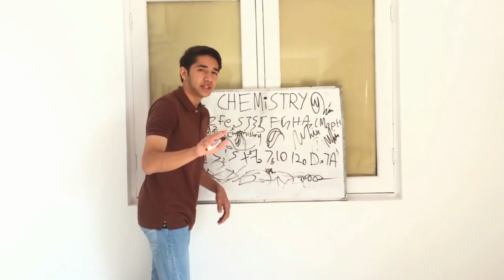STUDENT LIFE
School Life 🙃